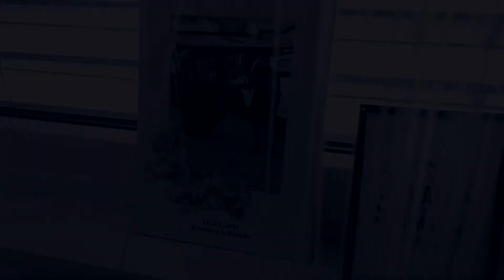Dz & S svadba Bern Švicarska